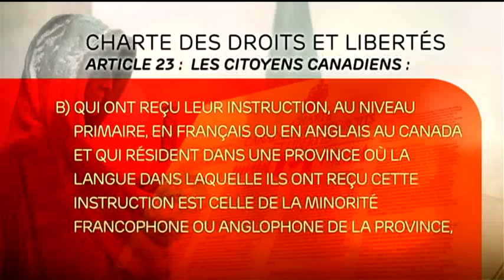Cause des parents de l’École Rose-des-Vents : rappel des faits avec Noemie Moukanda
La Cour suprême du Canada doit rendre sa décision demain sur la cause des parents de l'école Rose-des-Vents de Vancouver. Les parents exigent depuis plusieurs années que leurs enfants aient des installations scolaires équivalentes à celles offertes aux élèves anglophones.  Rappel des faits avec Noémie Moukanda